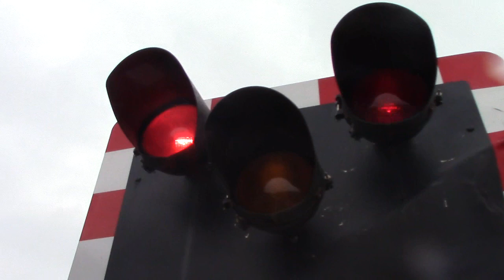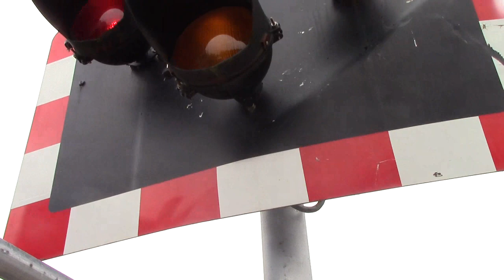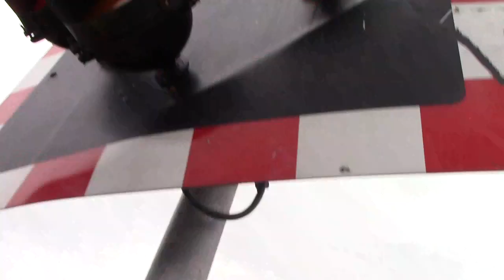Newland East level crossing 2.5.15 worcs